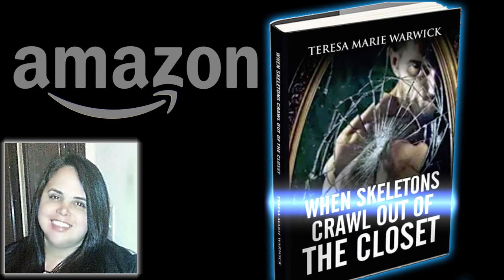Your Video Ninja - Book Trailer for - When Skeletons Crawl Out of Your Closet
Book trailer produced For When Skeletons Crawl Out of Your Closet